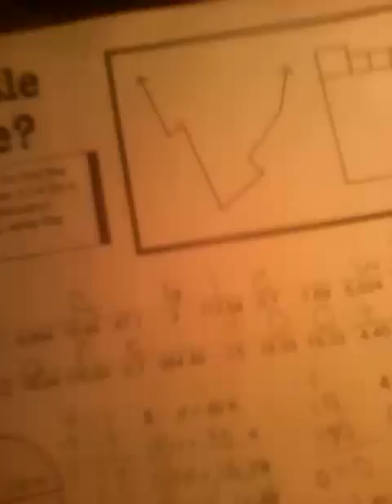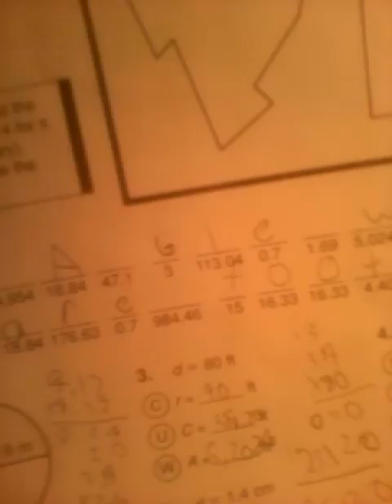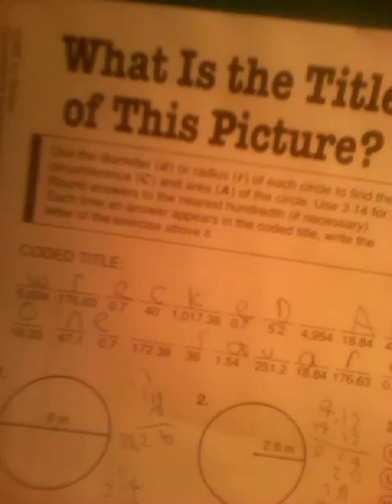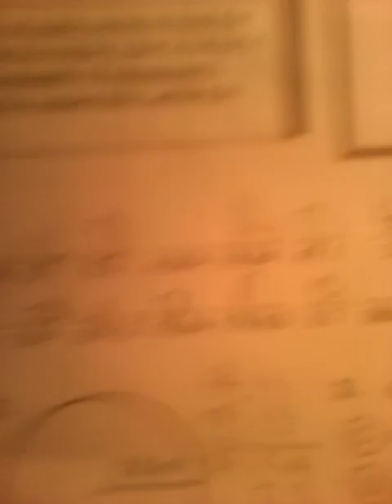Math with pizzazz book d D-60 answer's